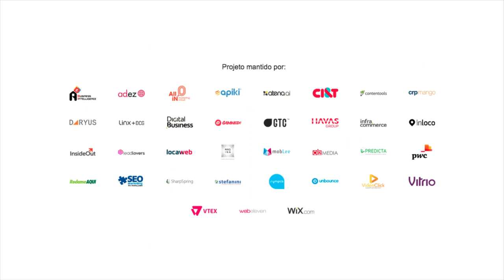Principais aplicações da inteligência artificial no marketing digital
Bianca Mello, da IBM, fala sobre as principais aplicações da inteligência artificial para o marketing. Ela também fala sobre o uso dos dados que alimentam os dispositivos de IA. Confira a entrevista completa.

COMPARTILHE CONHECIMENTO. ;)